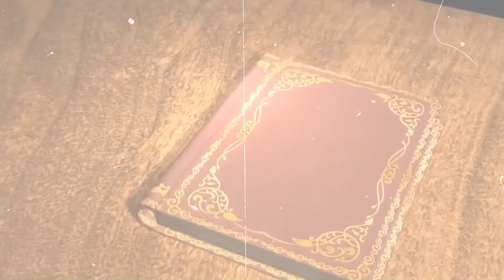¿Quién es el discípulo Cleopas que caminaba con Jesús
Discipulo Cleopas que anduvo con Jesús en Emaus